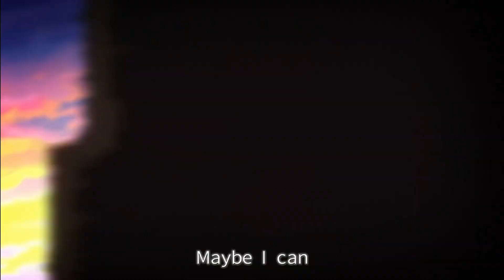2019春アニメ sakuga MAD part2